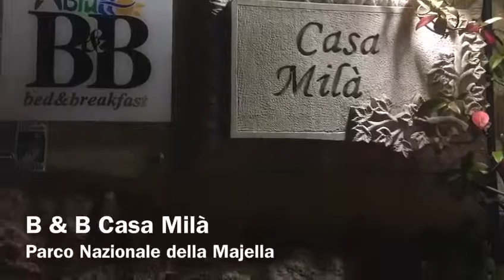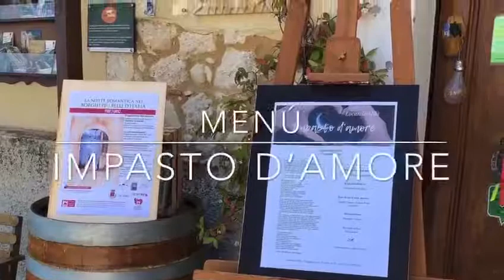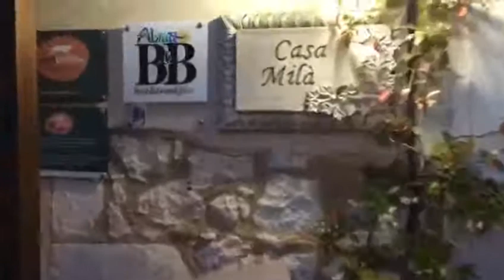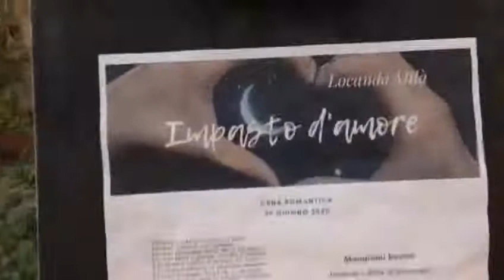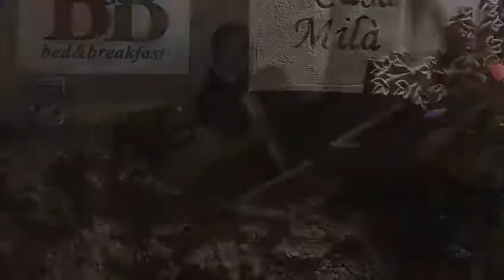Notte Romantica - c/o B&B "Casa Milà" - Borgo di Pretoro, Parco della Majella (Chieti) 27.06. 2020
Anche quest’anno, nonostante la situazione di emergenza sanitaria che ha attraversato il nostro Paese e con cui siamo ancora costretti a confrontarci, il Club de “I borghi più belli d’Italia” ha deciso di mantenere uno degli eventi più importanti i calendario: la Notte Romantica nei Borghi più belli d’Italia, che si è tenuta ieri sera, sabato 27 giugno.

Io l'ho vissuta nel Borgo di Pretoro (CH), su invito di Melania Andrea Bontempo, in compagnia di Lulú Rossi incontrando a sorpresa lo Chef Tiziano Paolini...

in una serata indimenticabile, allietata dalle note del maestro VincenzoDeVitis e l'accomapgnamento canoro di Annamaria De Antonis...

il tutto condito dalla squisita ospitalità della padrona di casa della LocandaMilà Patrizia Perseo ed il suo gentilissimo staff.

Se hai piacere di avere un contatto diretto con me e restare sempre aggiornato, metti “mi piace” alla mia Pagina FACEBOOK